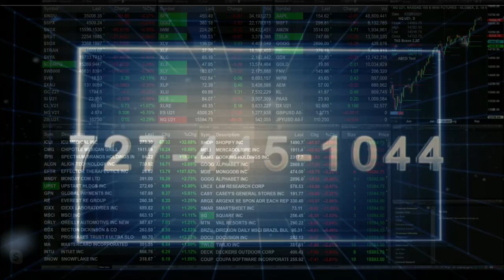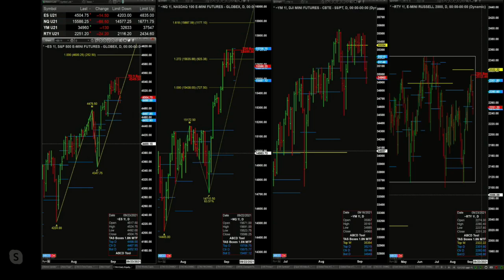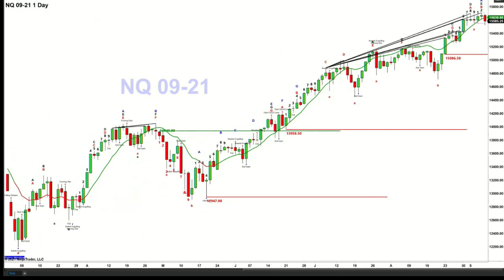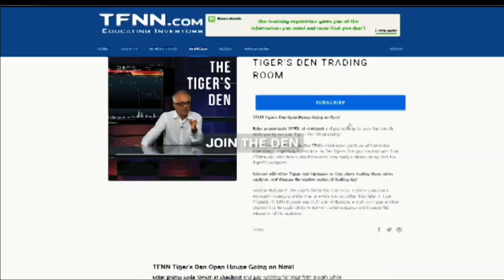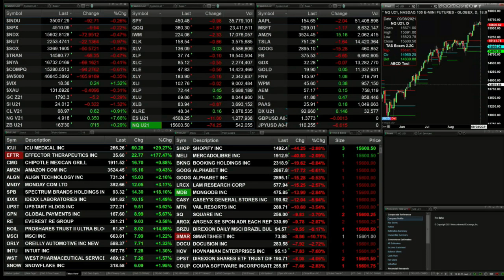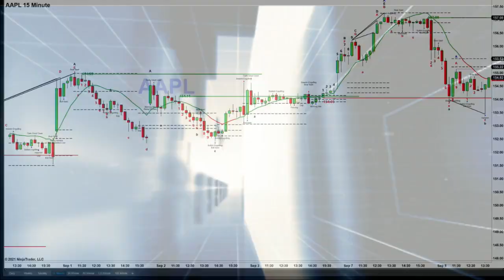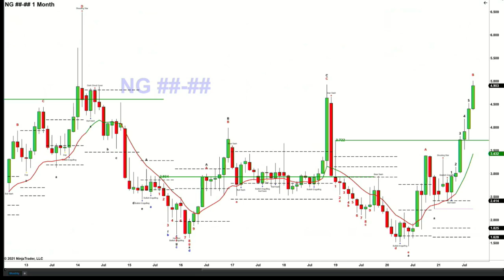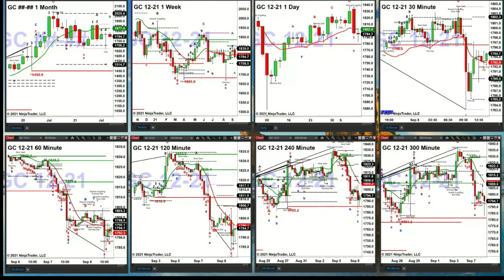September 8th, The Trader's Edge with Steve Rhodes on TFNN -2021